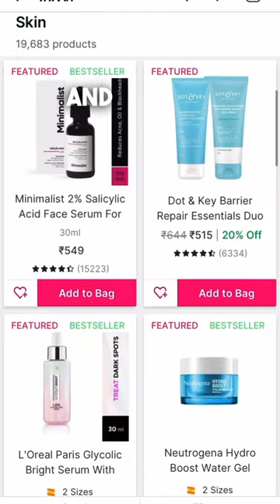ARE YOU HOARDING SKINCARE?